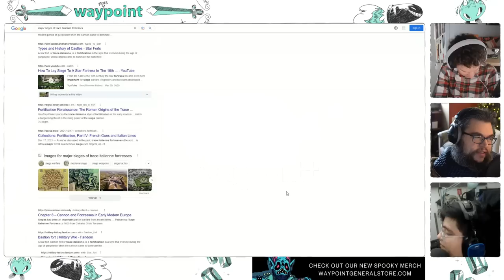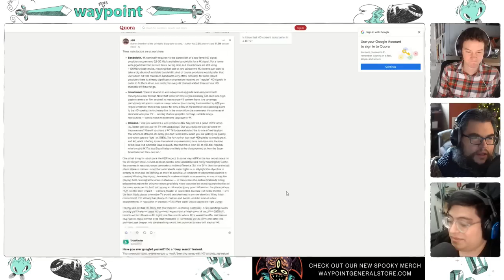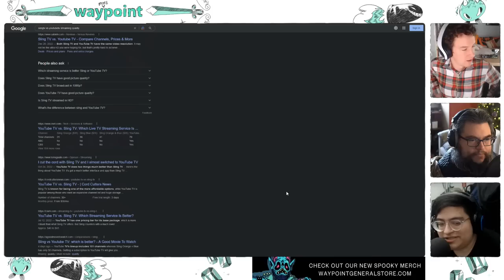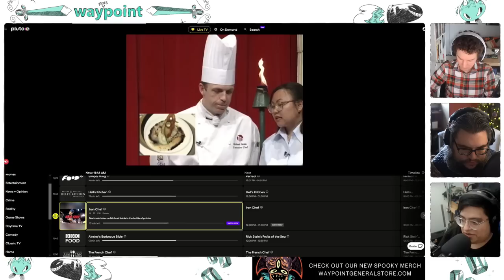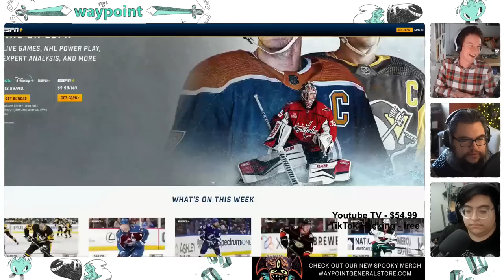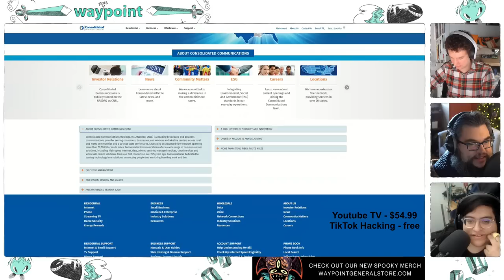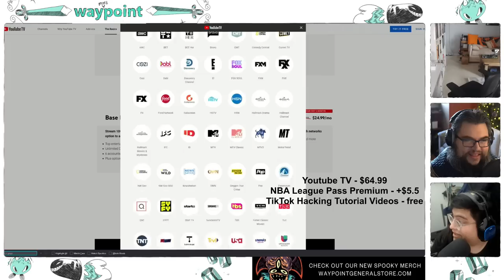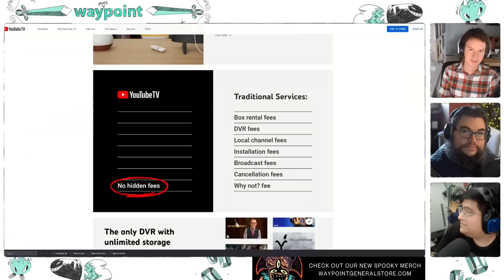Rob and Patrick Escape from Comcast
Rob, Patrick, and Cado go down the rabbit hole of cable companies and trying to find live sports in high def.